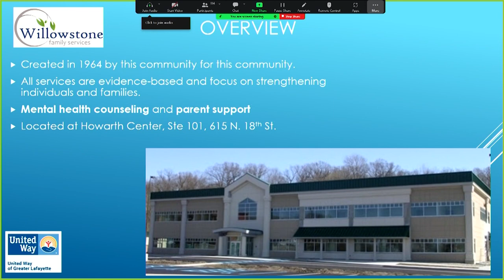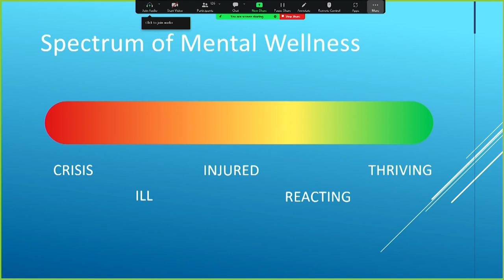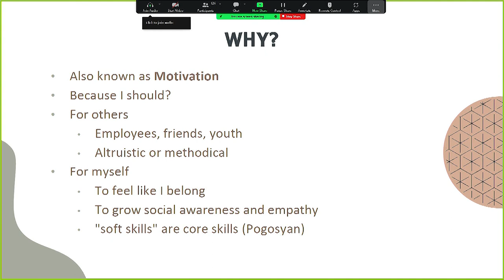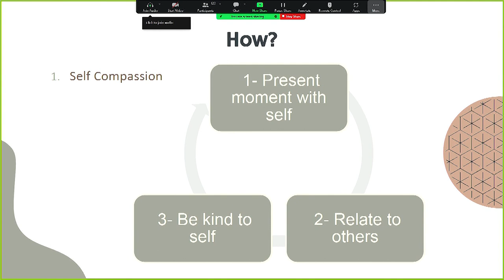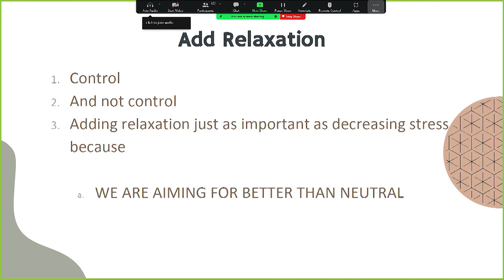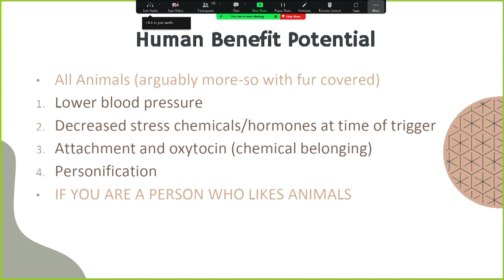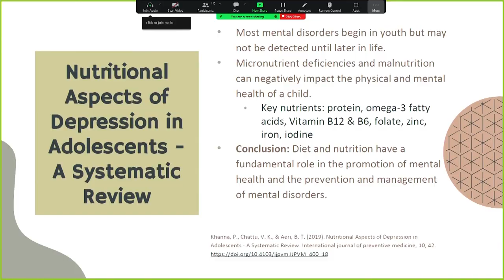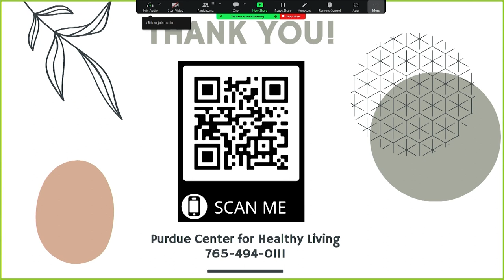Wellbeing in Times of Uncertainty Panel Discussion - Dr. MLK Jr. Diversity Awareness Week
Representatives from the Center for Healthy Living (CHL) discussed techniques to support de-stressing, eating healthy, and creating environments of belonging. Additionally, Janelle Ohlemiller, LCSW at Willowstone Family Services joined to discuss community based programs that foster a sense of belonging.